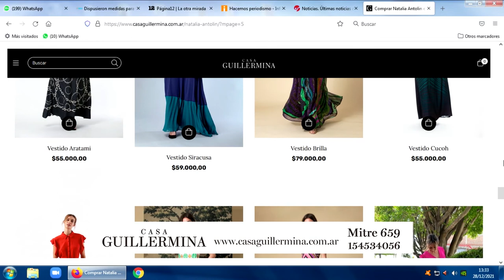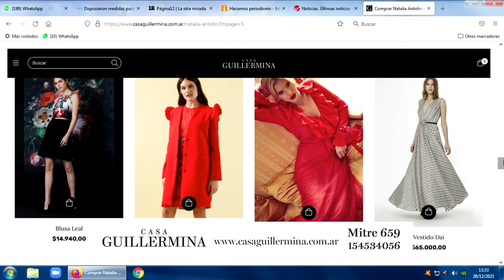Micro Casa Guillermina 28 12 21